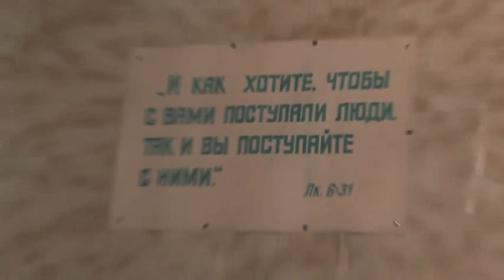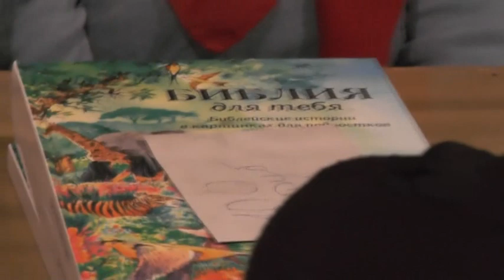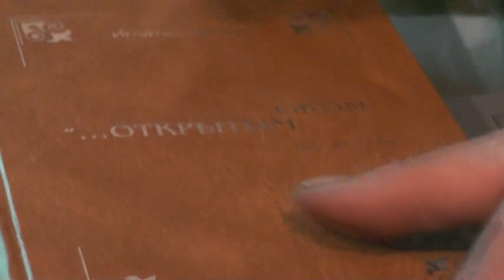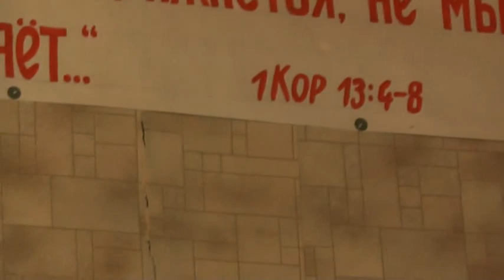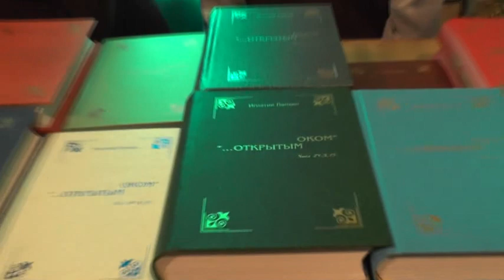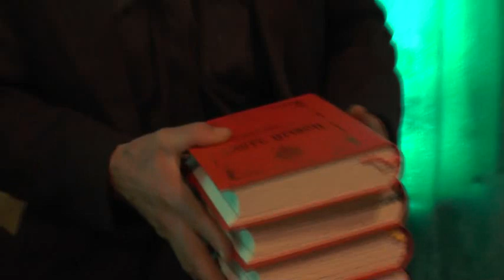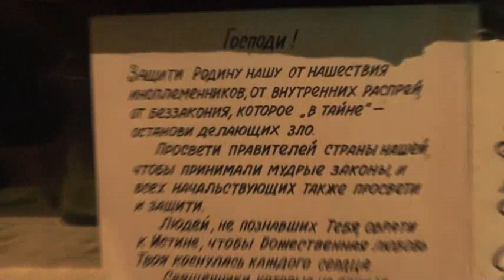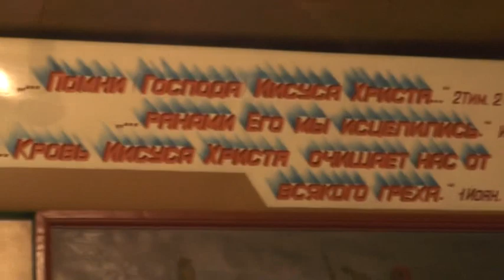Собрание, книги, ёлка, Евангелие, мусульмане, китайцы. 04.01.2015